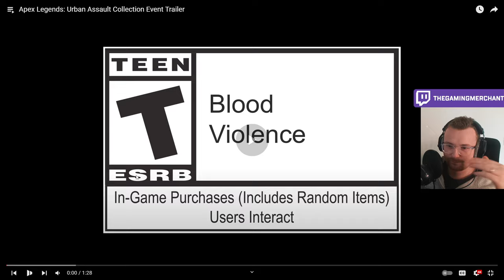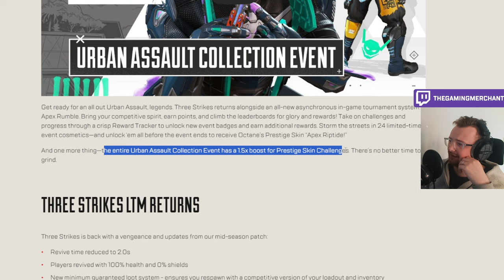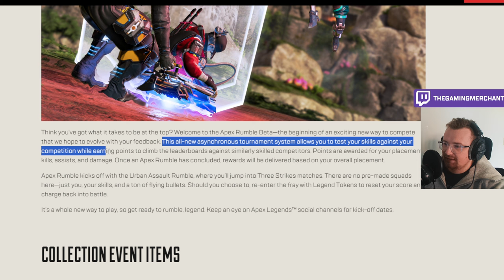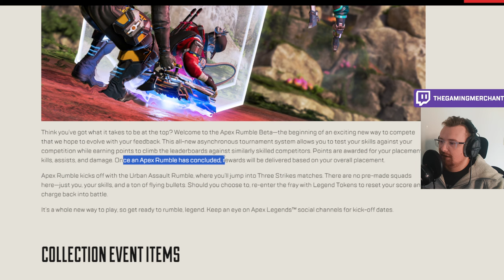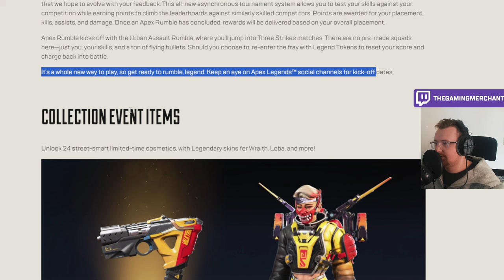NEW APEX LEGENDS EVENT! Rumble Cup Beta, New Legend Alter, And More!